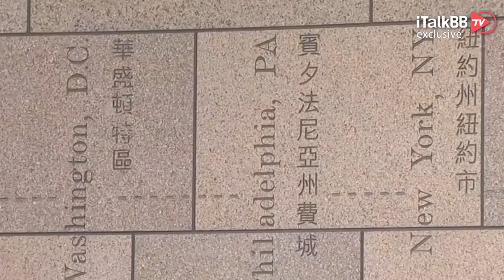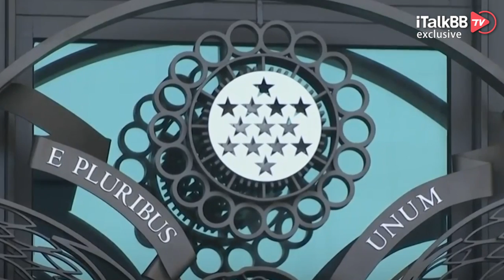蓬佩奥解除美台关系的“自我限制”，此举等同将台湾视为国家层级，中国方面怎么说？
在特朗普政府在总统换届这事儿上闹得不可开交之时，还不忘搞点事情继续来挑衅与中国的关系。美国国务卿蓬佩奥星期六（1月9日）发表声明，解除美国与台湾关系中的自我限制。这个“自设限制”到底是个什么样的东西？限制解除后中美关系会受到怎样的影响呢？

北美最新最热的新闻财经资讯一手掌握